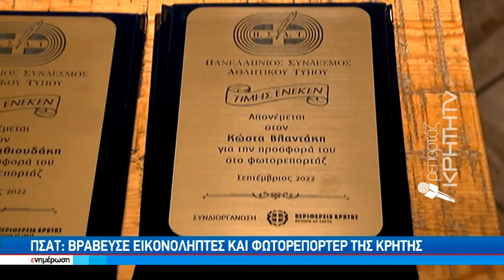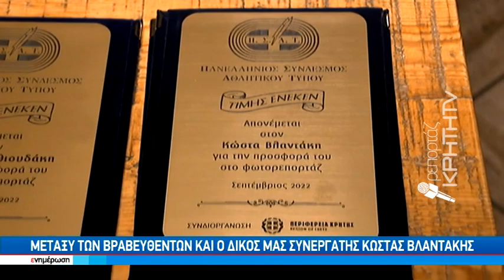ΠΣΑΤ:Βράβευση εικονολήπτες και φωτορεπόρτερ της Κρήτης